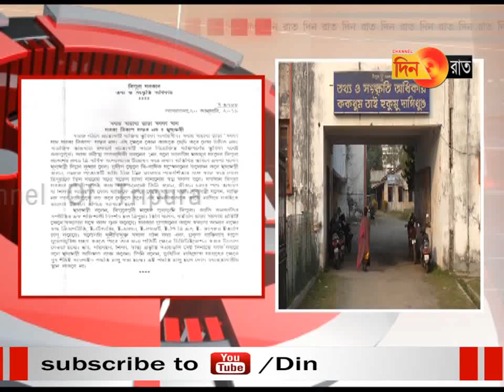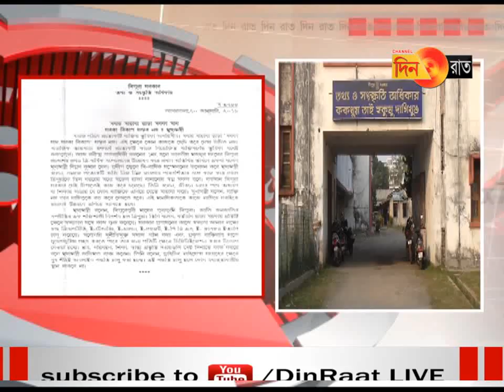দলদাসে পরিনত তথ্য সংস্কৃতি দপ্তর ?